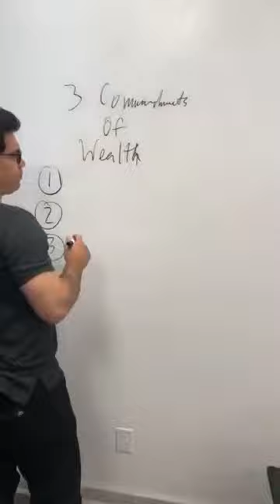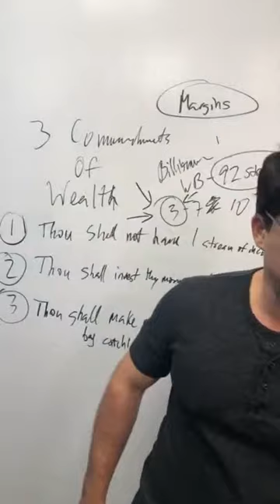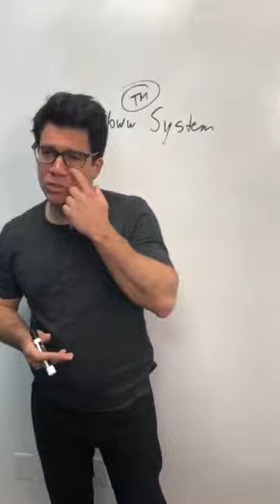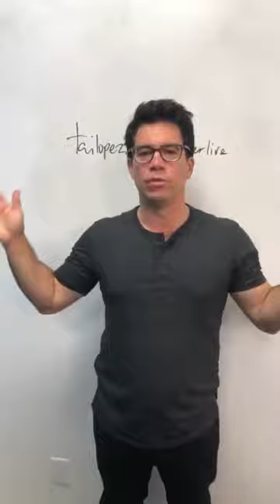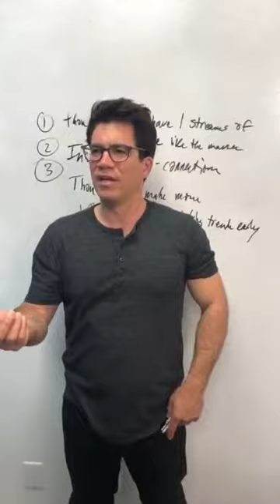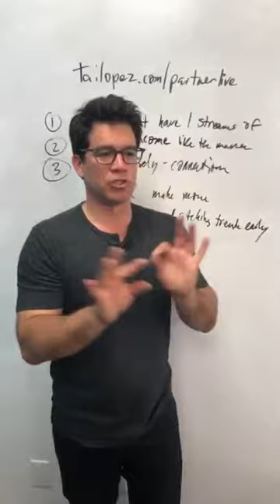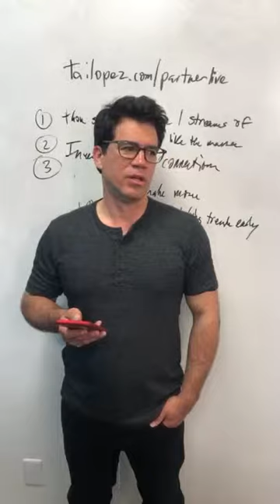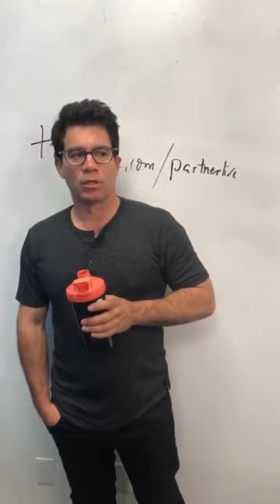Tai Lopez 2019 opportunities